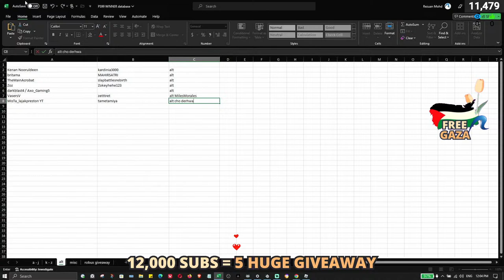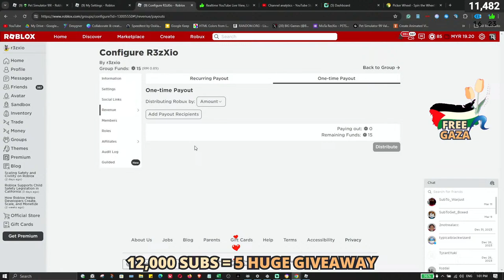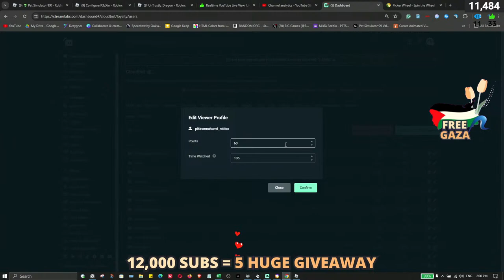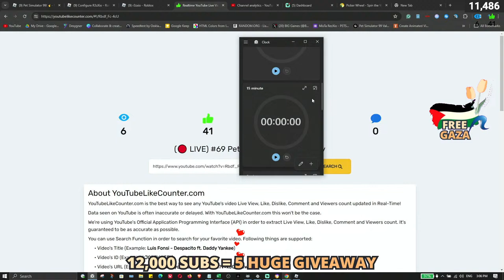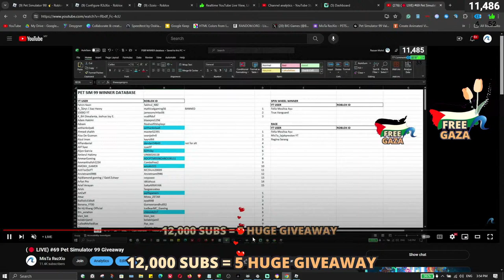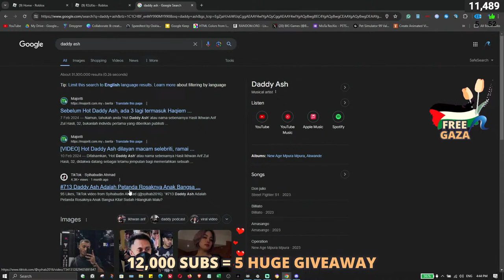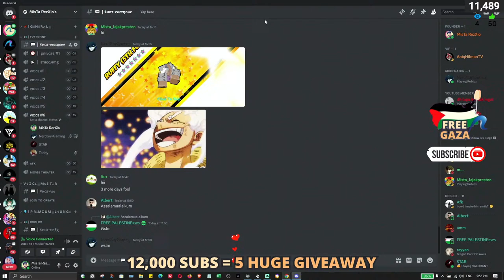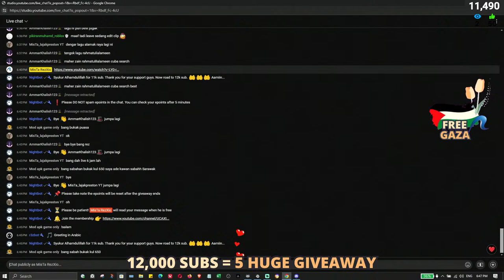(🔴 LIVE) #69 Pet Simulator 99 Giveaway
1:35:25 Huge spin wheel giveaway

epoints giveaway = Exclusive pet / Rainbow pet  / 500k gems & many more (spin wheel / race)
Note: Upon joining the membership = 1m gems
Top donator above $15 in the stream = Huge pet (random pet) / one per stream only

PS5
PSN ID (US): r3zxio
PSN ID (MY): r3zxioKL

Nintendo Switch
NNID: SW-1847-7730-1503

ML Group ID: 4403228

Electro-Light - Symbolism pt. III